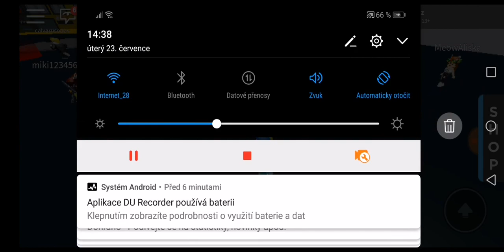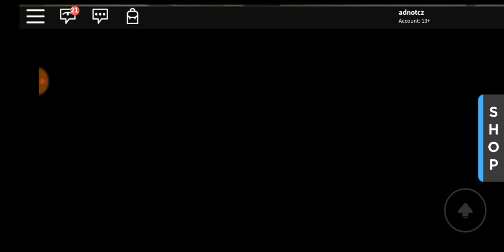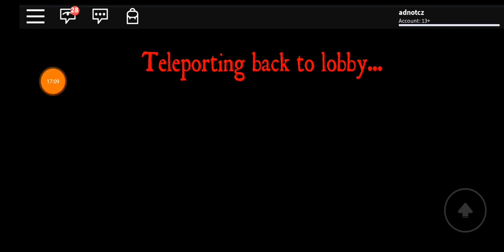Sleep over s Lukášem (netopýrem cz)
Nedali jsme to